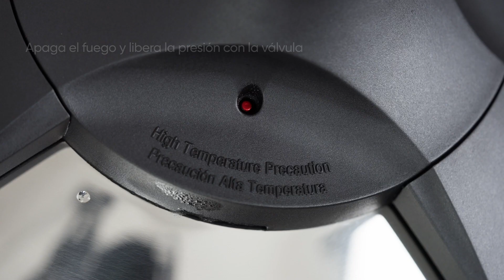Caldo de Res Campesino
*Utensilio destacado de Royal Prestige®:*
Olla de Presión de 6 Litros de Royal Prestige®

*Tiempo:* 1 hora
*Rinde:* 8 porciones

*Ingredientes:*
1 kilo de chamberete de res
4 dientes de ajo
¼ de cebolla
1 elote tierno, en rebanadas gruesas
1 zanahoria, en cubos grandes
1 calabacita, en bastones
2 papas, en cubos grandes
200 gramos de ejotes, en tercios
3 chiles cuaresmeños
2 ramas de hierbabuena
5 ramas de cilantro
Sal al gusto
Agua, cantidad suficiente

*Para acompañar:*
Tortillas de maíz
Limones

*Preparación:*
1. Precalentar la Olla de Presión de 6 Litros de Royal Prestige® y sellar la carne.
2. Agregar el resto de los ingredientes (excepto los acompañamientos) y agua, sin rebasar los 2/3 de capacidad de la olla.
3. Cerrar la olla y girar la válvula al ícono de presión. Cocinar a fuego medio hasta que se genere presión y se eleve el pin indicador. Bajar el fuego y cocinar 15 minutos más.
4. Retirar la olla del fuego, girar la válvula para liberar la presión y esperar a que baje el pin indicador para retirar la tapa.
5. Servir con tortillas de maíz y limones.

visita nuestra biblioteca de Uso y Cuidados Para obtener más información sobre
cómo adquirir productos y conectarte con un Distribuidor Independiente Autorizado, haz clic